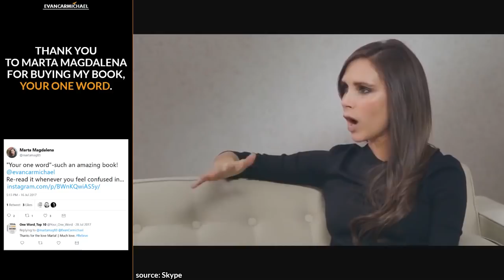"FASHION is NOT Just a Business, it's a PASSION!"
✎ If you want to learn the best advice Ralph Lauren, Anna Wintour, Tom Ford and other famous fashion designers have for how to make it in the fashion industry, this video is for you. So today we're going to learn from famous designers on how to make it in the fashion industry. Enjoy!

✎ In this video, Evan Carmichael shares insights from some of the most successful and iconic fashion designers in the world on how to succeed in the fashion industry. Kicking things off is Ralph Lauren, who emphasizes the importance of trusting your instincts, sharing how sticking to his vision for his ties led to a breakthrough with Bloomingdale's. Anna Wintour follows with a lesson on accepting failure, recalling her experience of being fired from Harper's Bazaar, which ultimately became a stepping stone in her career.

The video continues with Tom Ford stressing the need to be practical in design and Victoria Beckham advising aspiring designers to be sponges, absorbing as much as they can while working for others. Vera Wang talks about fearlessness, especially in taking bold creative risks like introducing non-traditional bridal gown colors. Karl Lagerfeld adds that designers should always strive to improve, never being completely satisfied with their work. Russell Simmons, Tory Burch, Iman, and Sophia Amoruso also share their personal strategies, from maintaining honest intentions to solving real-world problems and creating a strong emotional connection with customers.

Each designer offers specific advice rooted in their own experiences, from launching a brand to maintaining creative freedom. Whether it’s Tory Burch opening her first store, Iman creating a multicultural cosmetics line, or Sophia Amoruso turning vintage fashion into a successful business, the lessons are clear: success in fashion requires a mix of creativity, practicality, resilience, and risk-taking. This video is packed with powerful insights for anyone looking to make it in the fashion industry.

Cheers,
Evan